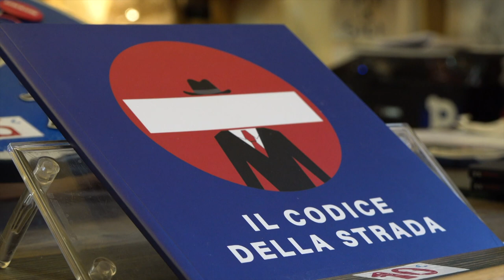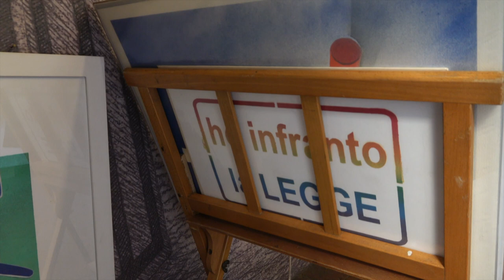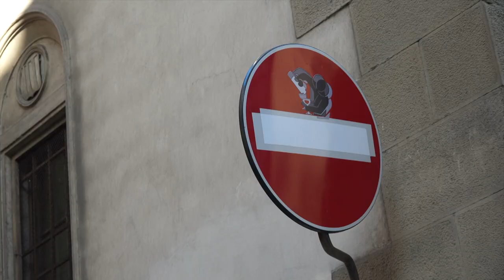CLET ED I SEGNALI STRADALI DI FIRENZE